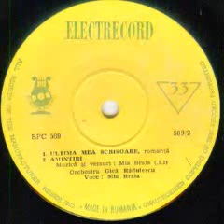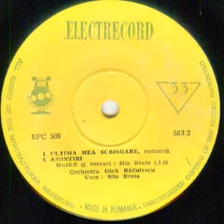Mia Braia-Ultima mea scrisoare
Music and lyrics by Mia Braia
Gica Radulescu Orchestra